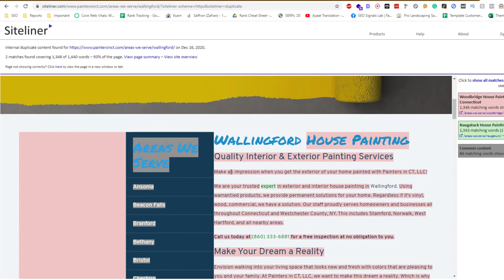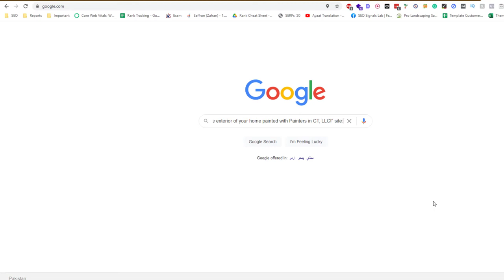How to Check Internal Duplicate Content